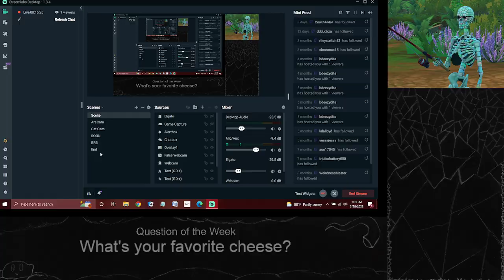Cerillen is bad at Let's Build a Zoo, 5/28/22 part 2/3